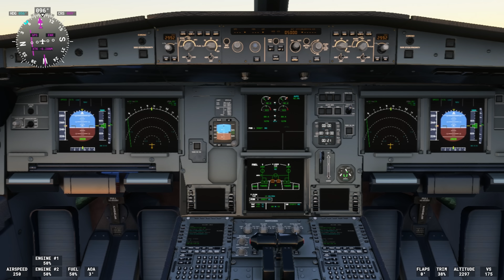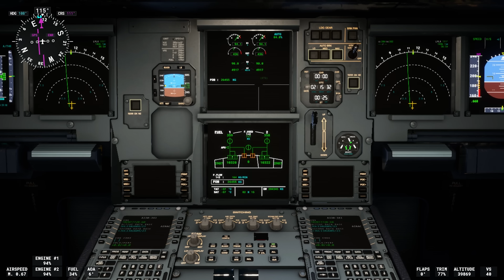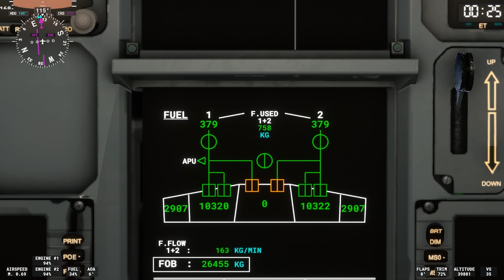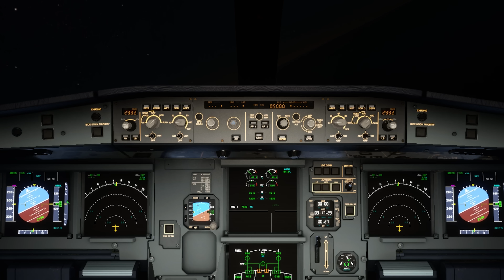ആകാശത്തു വച്ച് ഇന്ധനം തീർന്നു 191km ഗ്ലൈഡ് ചെയ്ത വിമാനം...